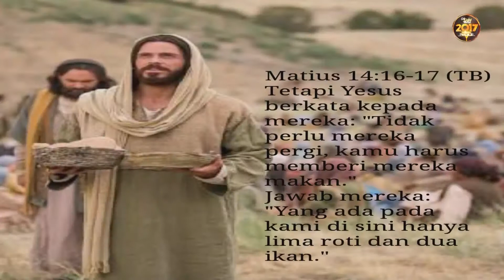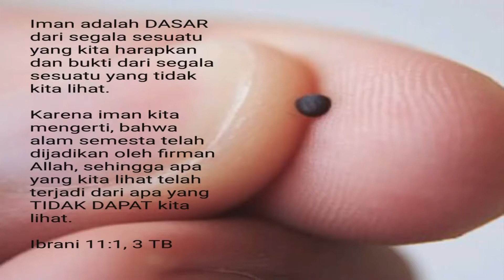Pdm. Suprapto - Hidup Yang Digerakkan Oleh Visi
Ibadah Raya Pkl. 09 00 WIB - Minggu, 30 Juli 2017